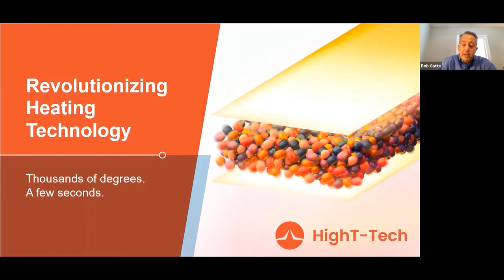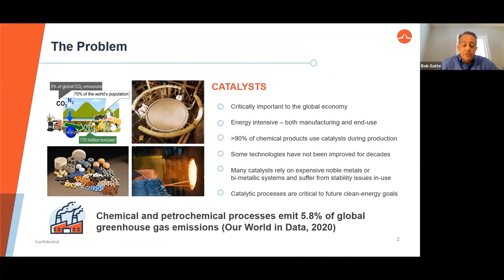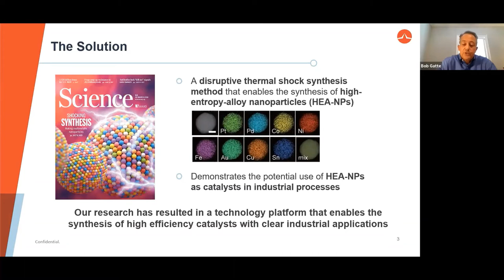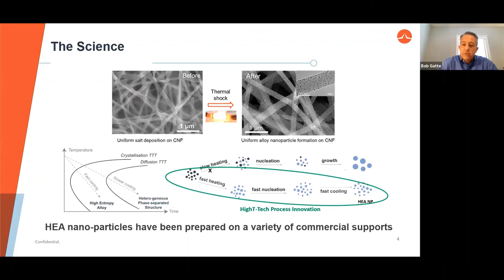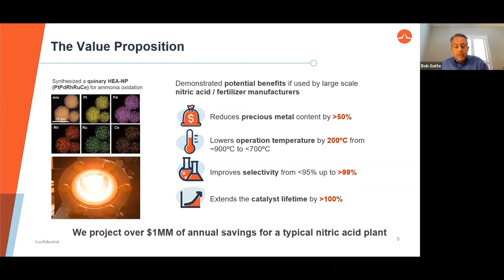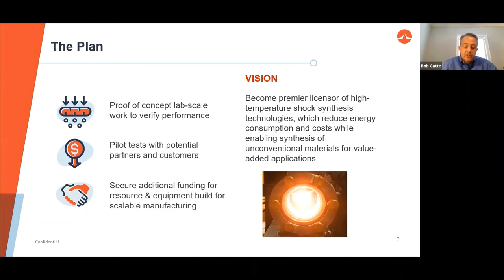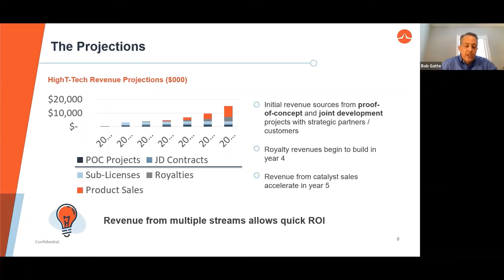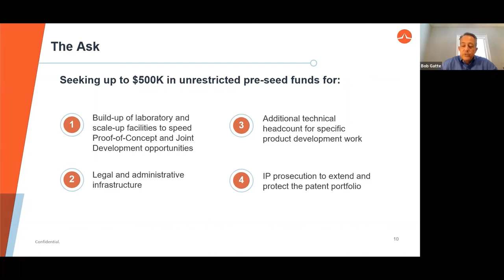HighT-Tech - MEIA 2021 Pitch Competition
This is taken from the 2021 MEIA Pitch Competition on June 16, 2021. The MEIA Pitch Competition is the culmination of work by teams participating in the Maryland Energy Innovation Accelerator’s latest cohort.

We were be joined by guest speakers Maryland Commerce Secretary Kelly Schulz and clean energy economic development champion Delegate Lily Qi (Rockville-15), as well as Maryland Clean Energy Center Board Chair Geoff Oxnam.

This event featured four startups:

• Aqualith is commercializing the work of UMD Professor Chunsheng Wang to develop a ultra-high energy cathode, a novel silicon anode, and an aqueous electrolyte. The cathode was recently awarded the 2021 UMD Invention of the Year.
• HighT-Tech has developed an ultra-high temperature catalyst manufacturing technology to create high entropy alloys.
• InventWood is an innovator of advanced wood materials that offer better performance, lower costs, and greater environmental sustainability over commonly-used alternatives.
• Manta Biofuel has developed a cost-effective, distributed model for algae farming and transformation into crude oil that will provide renewable fuels.

The esteemed judges included:

Theresa Christian - Exelon Corporation
Michael Kearney - The Engine
Cyril Yee - Third Derivative

The Maryland Energy Innovation Accelerator (MEIA), a program of the Maryland Clean Energy Center (MCEC), is a venture development and advancement program focused on commercializing advanced energy and climate technologies developed at Maryland-based businesses, universities, and federal laboratories. MEIA uniquely blends the “pull” of an early-stage venture development program with the “push” of accelerating existing pre-revenue businesses to create investible companies that will become the foundation of Maryland’s newest economic cluster.